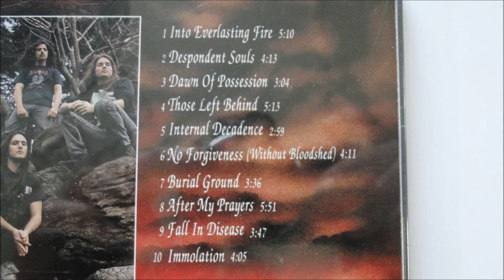Immolation - Fall in Disease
Artist: Immolation
Album : Dawn of Possession, CD
Track : 9
CD : 1991 Roadrunner Records -- RC 9310-2